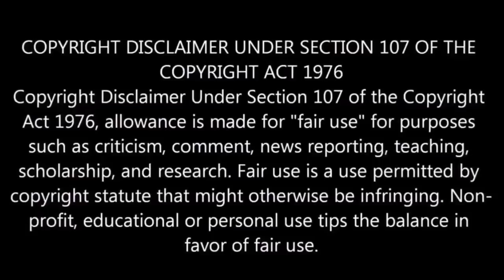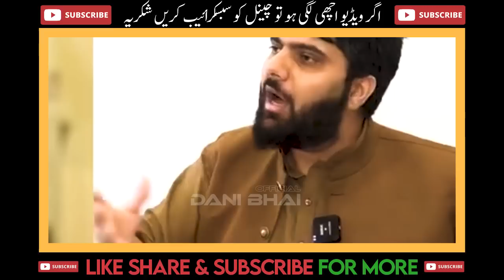😡 Dr Subayyal Ikram Ka Engineer Ali Mirza Par JHOOT | Engineer K Andaz Se Takleef Ku ? ?😨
9:00AM - 1:00PM
2:00PM - 5:00PM